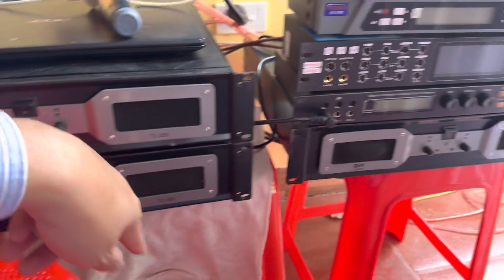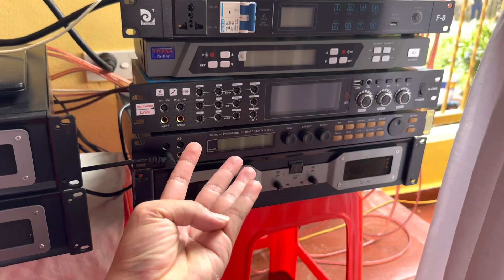Công suất GM T2-280 800w/1 kênh chơi 1 cặp sub kép 50 nhẹ tênh ???